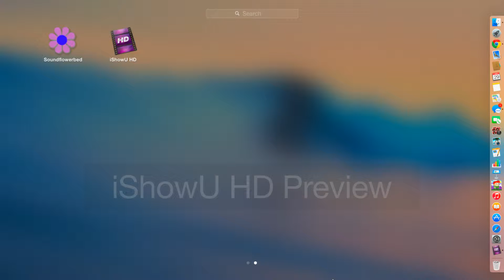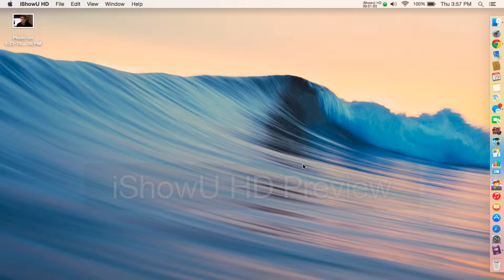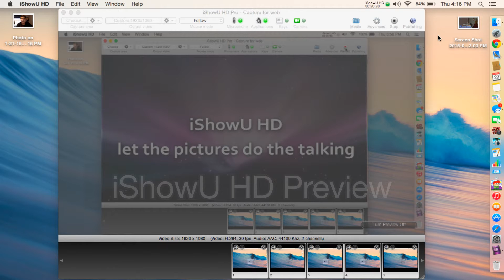IThe Sims 2I Ep. 3: Failure... And Gelatin Facepalming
**PLEASE READ THIS: I have just realized that my voice does not play. I have watched over my videos, and apparently YouTube cuts off my voice audio, because I DO talk. I'm extremely sorry.** Hey guys, I'm playing The Sims 2 again, and If you have any good screen recorders for Windows 8, please let me know.